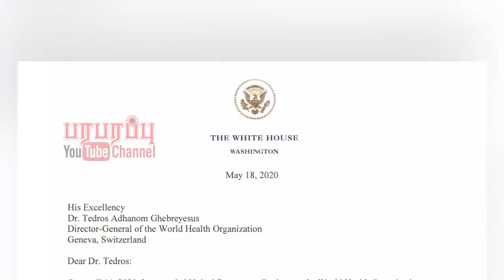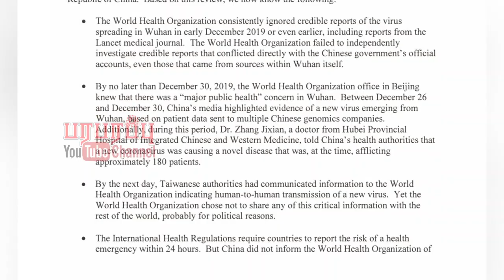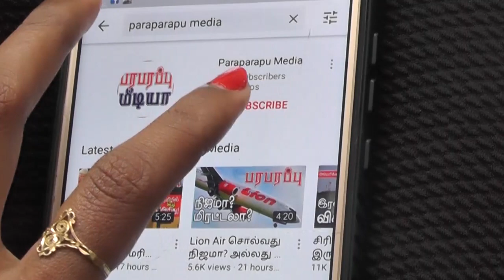சீனாவை அமெரிக்கா 30 நாட்களில் ‘வழிக்கு கொண்டுவர’ முடியுமா? | Paraparapu World News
President Trump told the director-general of the World Health Organization he would permanently end all funding to the organization if it did not “commit to substantive improvements within the next 30 days,” according to a copy of a letter he posted to Twitter late Monday night.